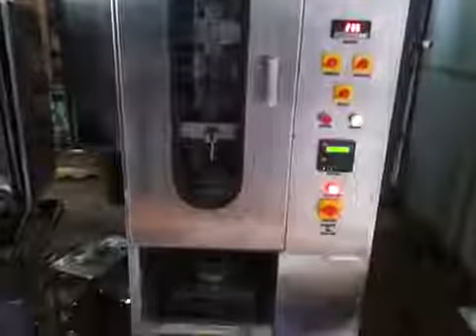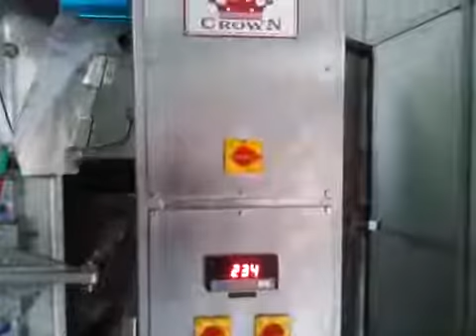single head closed body model cr l 1000 closed body milk